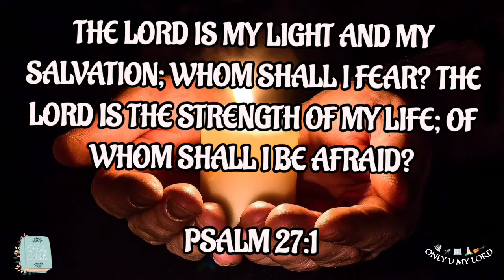Today's Promise | இன்றைய வாக்குத்தத்தம் | Daily Blessing | 12/5/22 | Only U My Lord